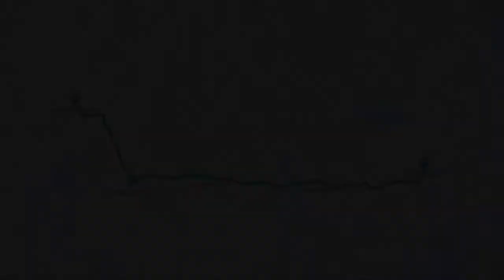SL buss 677 Norrtälje till Uppsala (del 1 av 6)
Åker busslinje 677 som trafikeras från Norrtälje till Uppsala via Rösa trafikplats,Finsta,Rimbo,Gottröra,Långhundra-Åby vsk och Knivsta Ar-terminalen. Restid ca 1 timma och 30 minuter

Del 1 av 6 Norrtälje busstation till Husby vägskäl

Buss: Volvo 8500 ledbuss (8900 front)